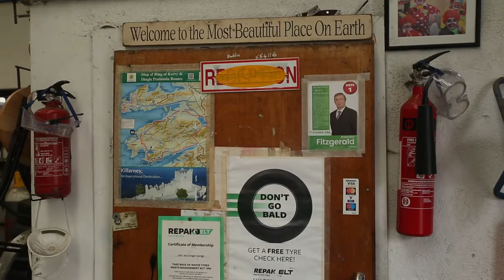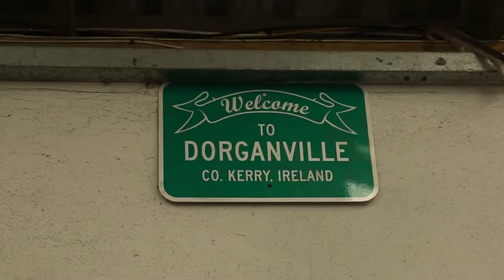Promo for Dorgan's Garage, Lispole, Co. Kerry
Introducing the Dorgan family  who run a successful auto mechanic and auto body repair service in Lispole, Co. Kerry. John Joe is the patriarch of the family and runs the business along with his sons Seán & Breandán.